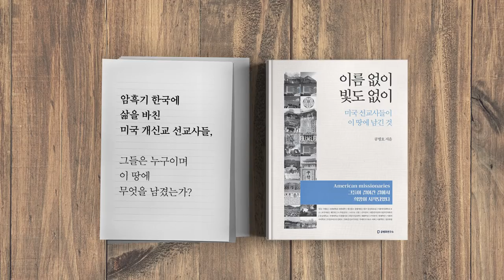싱가폴 미북정상회담 / 짜고 치는 고스톱 [공병호TV]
Bitcoin : 3MTW849AkP2ftLeSK2teZHMmzLu7Z83s9U

참고자료
1. [사설] 韓 정권 '창조물'이라는 트럼프·김정은 '가짜 춤판', 조선일보, 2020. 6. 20
2. 싱가포르 회담 ‘생쇼’였다는 볼턴 證言과 文정부 책임, 문화일보, 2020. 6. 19